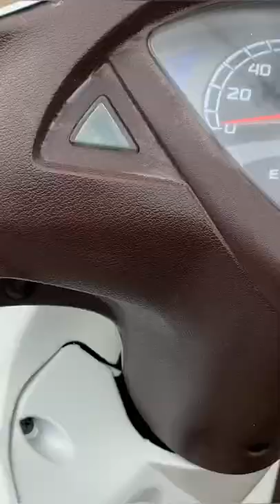Satisfying bike pressure foam wash